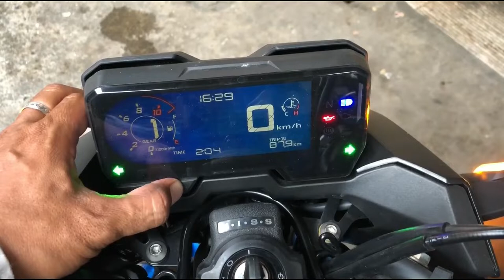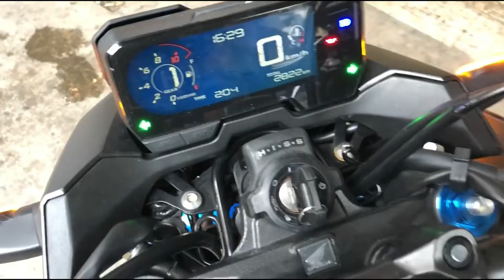Honda CB500F 2021 Walk Around Video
Enjoy with this walkaround video of Honda CB500F 2021.